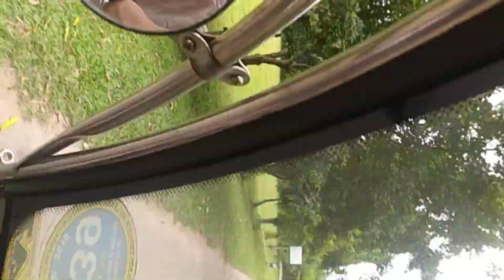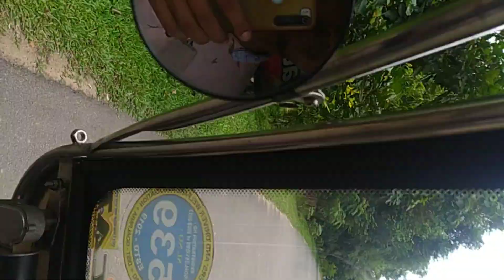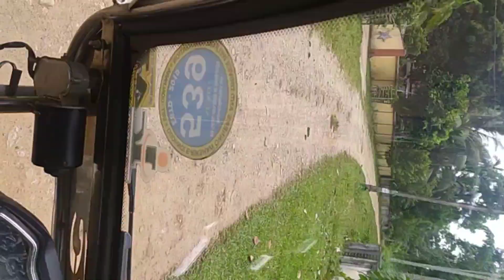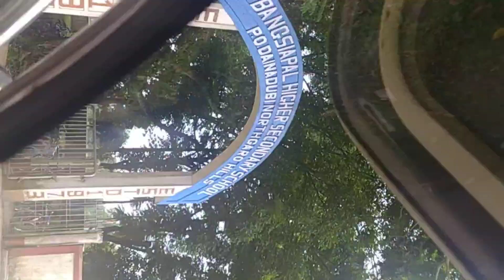welcome to NISANGRAM